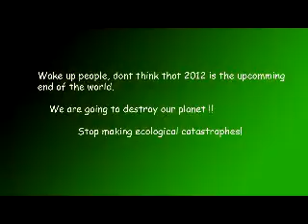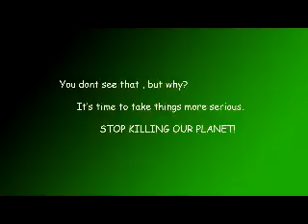Dude, wake up !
Things about our planet are taking serious direction, when you think about 2012 saying that's gonna be the end, i have an answer for you .. it can be tomorrow also .. we just have to stop ourselves killing our planet ;)